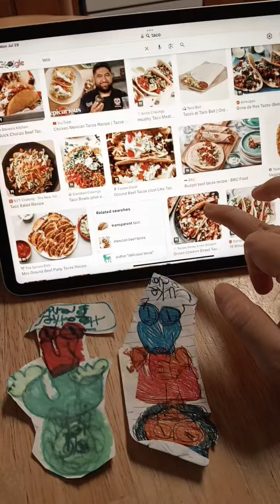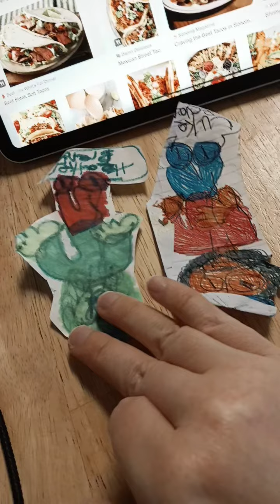Luke Bryan behaves at taco tables and gets ungrounded by me.